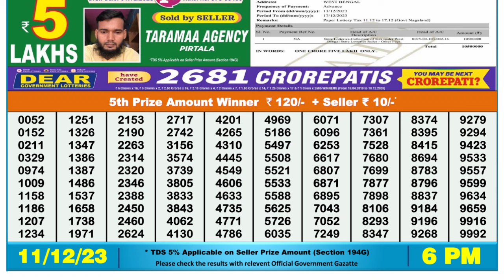Dear Lottery Sambad 6pm today 11.12.23 Nagaland State Lottery Result